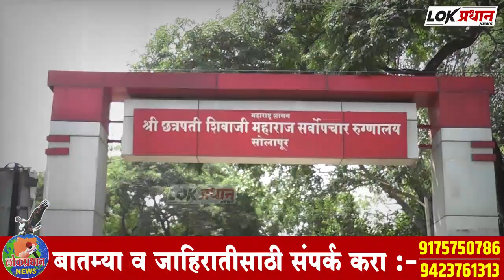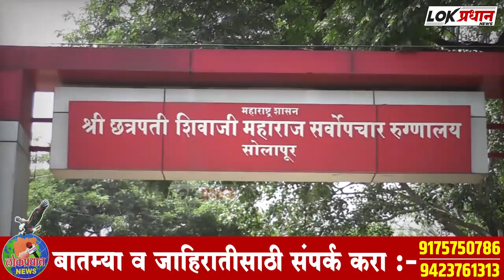सोलापुर:बाटलीत राहिलेल्या पेट्रोलमधे माचीस पेटवणे पडले महागात